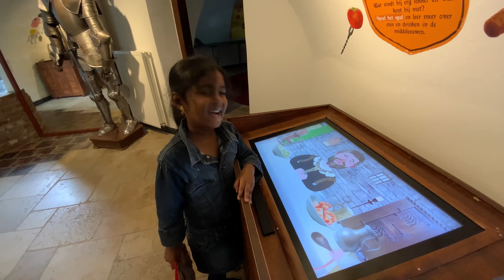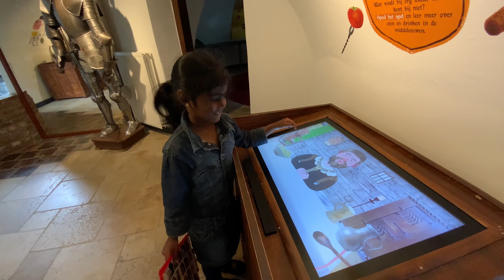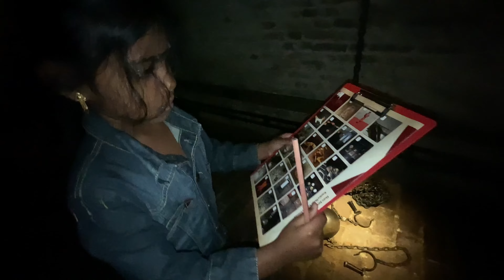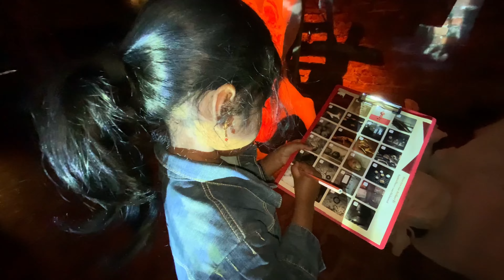நெதர்லாந்து கோட்டை சுற்றி பார்க்கலாம் -| Helmondse Kattentocht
Helmond Castle, locally known as Kasteel Helmond, lies in the in the center of the town of the same name, in the province of North Brabant in the Netherlands.

Helmond Castle was built around 1402 by a member of the Van Berlaer family to replace their first castle, of which remains were found during excavations some 250 meters to the southwest.

It is a square castle with 4 circular corner towers that shows similarity to other square castles like Ammersoyen Castle, Muiden Castle and the partially remaining Radboud Castle. Its walls are only 1.3 meters thick so the castle relied heavily on its double moats to keep the canons at a safe distance. The defenses of the castle were closely linked to those of the town of Helmond. Originally the 2 northern towers weren't equipped with the conical roofs we see today but were crenelated, as was the northern wall with the gate. In 1549 the castle was damaged by a fire.

Because the Lords of Helmond had chosen the Spanish side during the 80-Years War, the town was taken after a siege by the State troops in 1581. The castle however, withstood the siege and so the State troops left the town. In 1587 they returned and again sieged the castle without results. This shows that in spite of its thin walls the castle must have been well situated from a military viewpoint.

In 1602 the castle's luck turned. It was again sieged by State troops under command of Prince Maurice of Orange who fired 6 cannons at the castle after which the ca. 45 soldiers inside the castle surrendered. All these sieges caused lots of damage to the castle and time after time this was repaired. In 1603 the castle was again conquered, this time by a troop of Walen. It was then property of the Van Cortenbach family. They weren't interested in the castle and mostly lived on their estates in the Southern Netherlands (present day Belgium).

In the end of the 18th century they sold the castle to a patrician of the city of Utrecht. He again restored and rearranged the castle. His descendants occupied the castle until 1920 when it was sold to the town council. A drastic renovation followed which turned the castle into a town hall. The big windows in the castle's walls are a result of that renovation.

Since 1982 the castle is no longer used as a town hall, although marriages are still performed in the castle, but it is now used for ceremonial purposes. It also houses a small museum about the history of the castle and the town in its cellars and an art gallery.